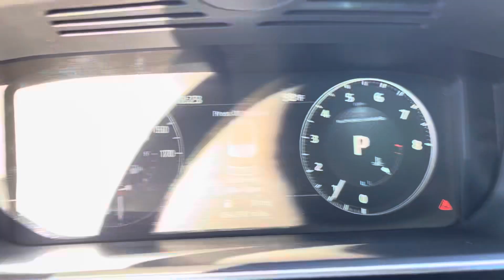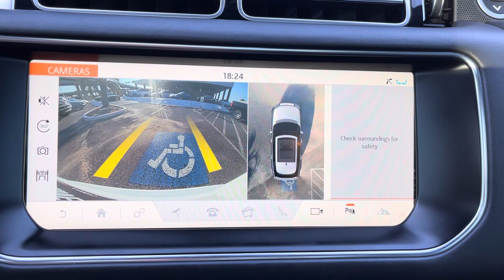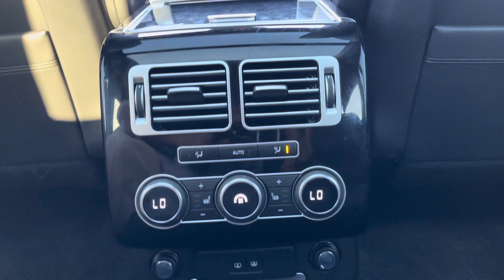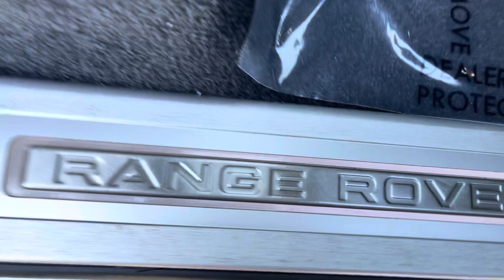2017 Land Rover Range Rover